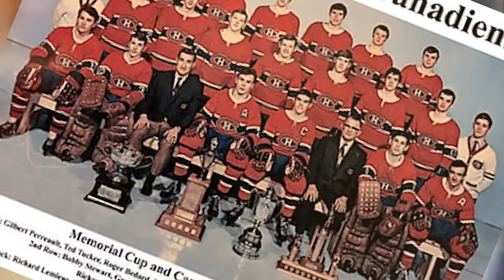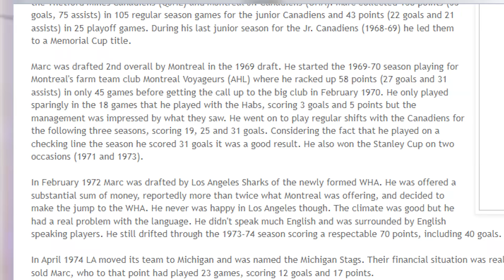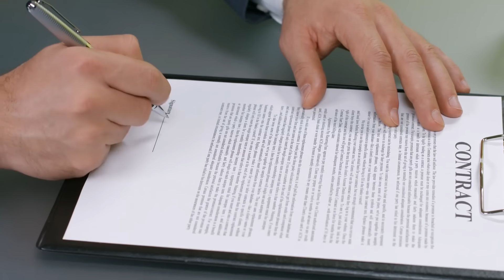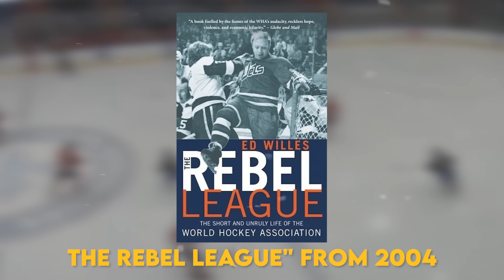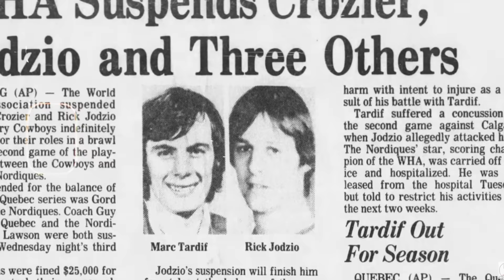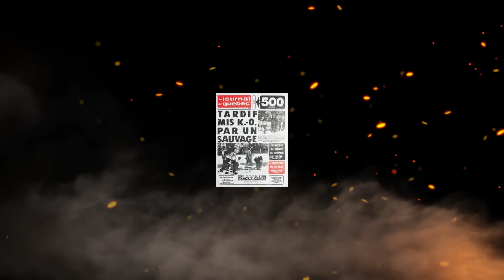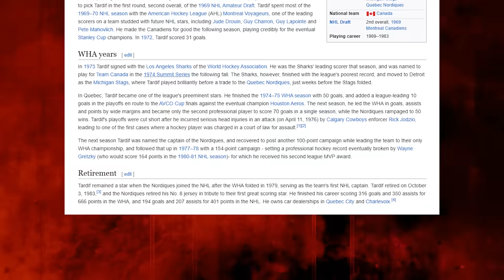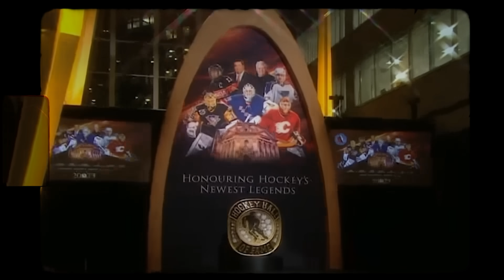The Brawl That Literally Changed This Man's Career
Two-time WHA MVP and Montreal Canadiens Stanley Cup winner Marc Tardif is the forgotten star of the 1970s.  The WHA’s all-time leading goal scorer and an NHL All Star, Tardif’s magnificent career is certified Hall of Fame worthy.

By the end of the 1975-76, Tardif was the best LW in the game.

But Tardif’s career nearly came to a premature end in April 1976 after a violent and senseless attack left him bloodied and severely injured. Eventually, Tardif battled back from the physical pain, managed his emotional trauma and go on to realize his greatest career achievements.

When his playing days ended, the Quebec Nordiques retired his #8 and he’d enjoy great success off the ice.  But the nightmares of that horrifying night in 1976 persisted.

In order to erase those haunting memories and achieve true peace of mind,  Marc Tardif would need to come face to face with the man who nearly ruined his life.

The Untold Story of a Hit That Ruined This Legend's Career
The Untold Story of a Hit That Ruined This Man's Career
The True Story Of this Forgotten 1970s Star
The Most Underrated Player of the 1970s
the Violent Act He Can Never Forget
The Hit That Sparked Hockey's Most Unforgettable Brawl
And the Brawl that Changed Hockey Forever
And the 1 Hour Brawl that Changed Hockey Forever
The High and Lows of this Forgotten 1970s Star
The Brawl That Literally
The Brawl that Literally Changed Hockey Forever
The Hit That Literally Ruined A Man's Career
The Brawl That Literally Ruined A Man's Career